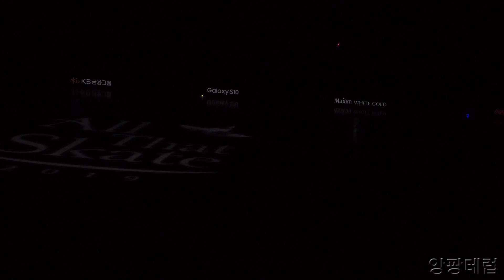2019 All That Skate DAY2 Act1 Skater Introduce